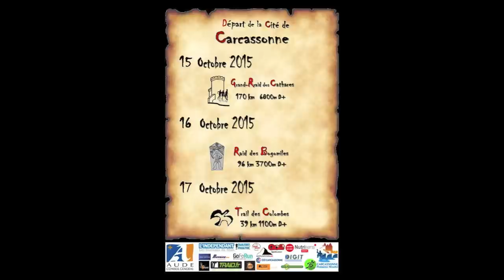Reco / Debroussaillage aout 2015 (G.R.C.)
Reco d'une partie du parcours du GRC et du Trail des Bogomiles
Communes traversées : Arques, Molières, Valmigère, Clermont sur Lauquet Villardebelle et Greffeil.